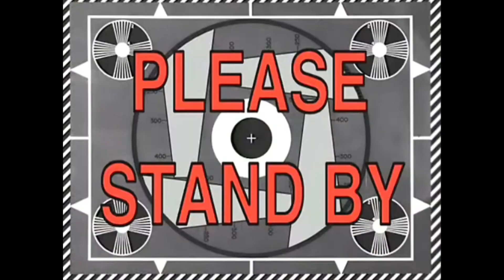Vellore Hospital and Biharis 😎|| Our First Day In Vellore 🥲|| ऐसे बताया हमने vellore में पहला दिन 🥹